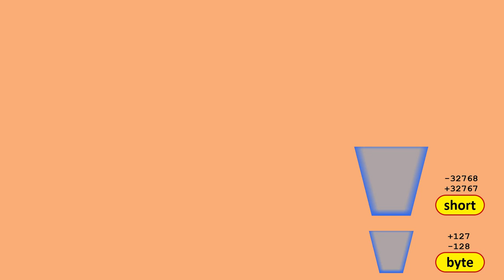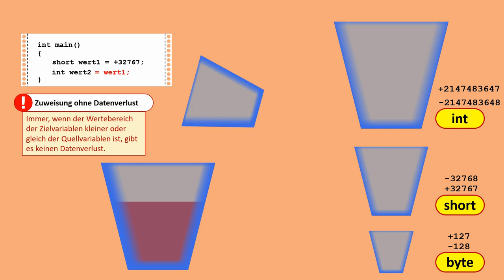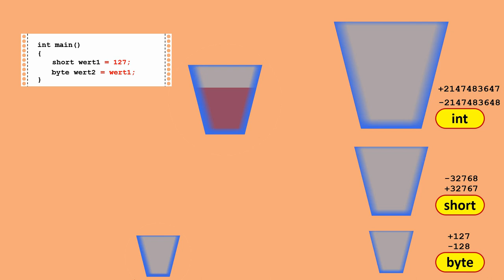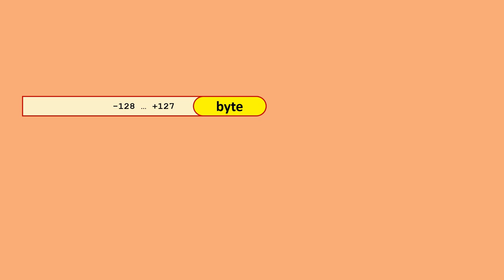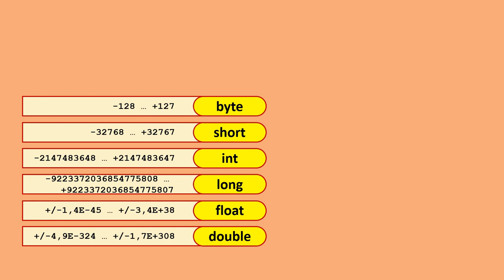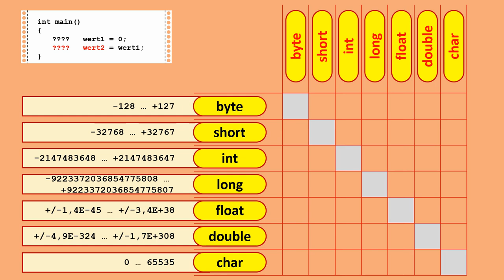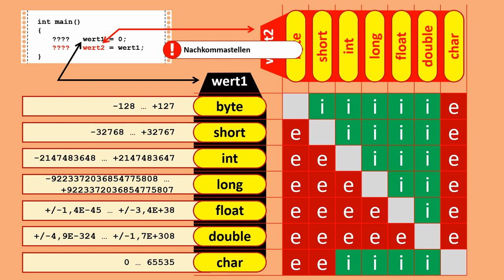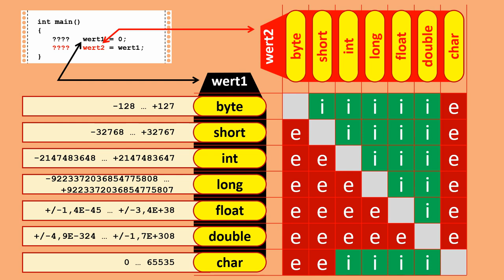Java Grundlagen 4: Typecast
Ein "Typecast" ist das kopieren eines Wertes von einer Variablen in eine andere Variable mit einem unterschiedlichen Datentyp. Ich erkläre hier, wann wir bei einem Typecast vorsichtig sein müssen und warum das so ist.